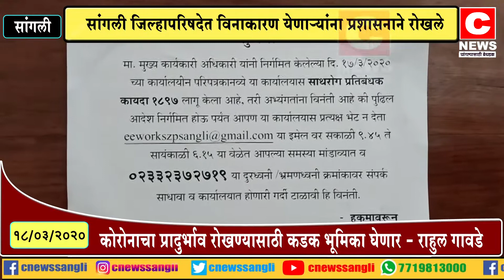सांगली जिल्हापरिषदेत विनाकारण येणाऱ्यांना प्रशासनाने रोखलेसी न्यूज